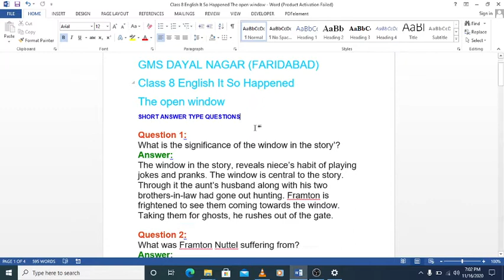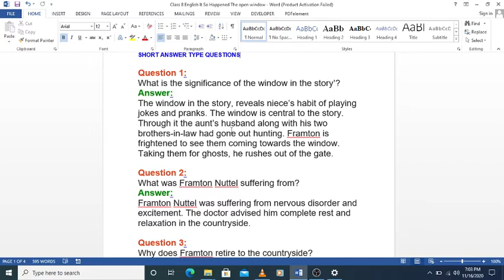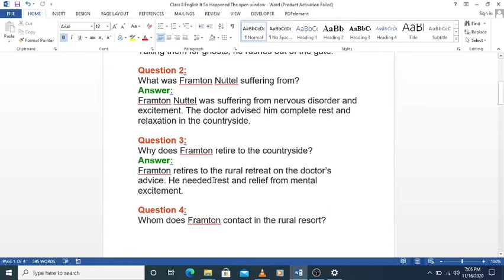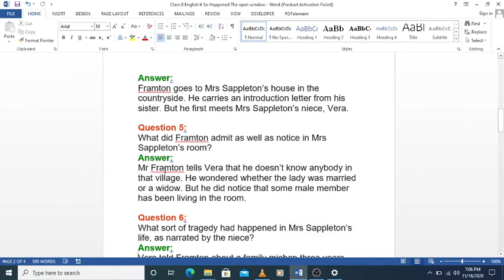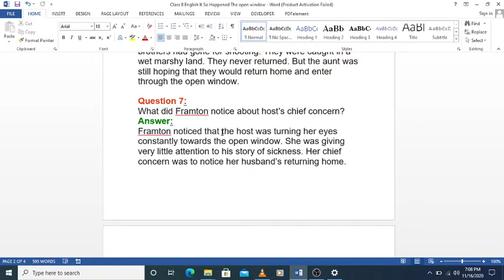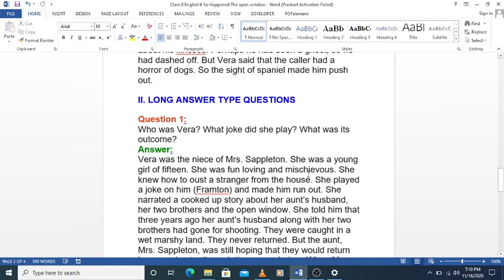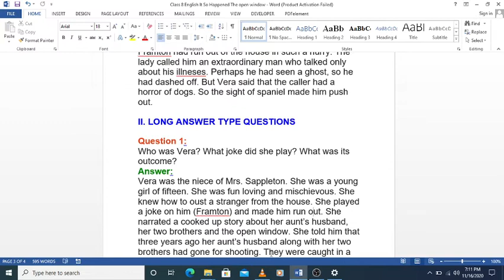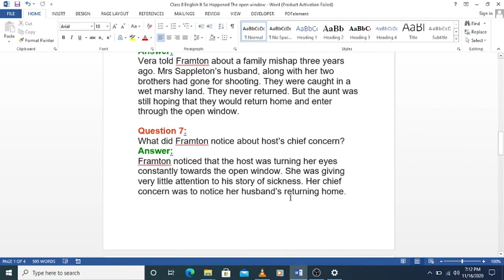QUESTION-ANSWER : THE OPEN WINDOW NCERT CLASS 8 TH